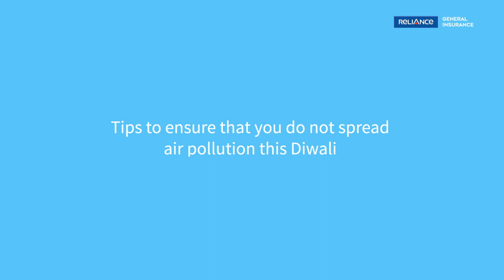Make Your Vehicle Eco Friendly Easily - Vehicle Insurance Basics By Reliance General Insurance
Rising level of pollution is a cause of concern for everyone. So, if you’re a vehicle owner, watch the video to learn the ways in which you can contribute in keeping the environment clean. Always have a vehicle insurance in place for your safety. For details related to vehicle insurance policy you can
For details related to two wheeler insurance policy you can
For details related to third party two wheeler insurance policy you can
For details related to long term two wheeler insurance policy you can
For details related to two wheeler own damage insurance policy you can